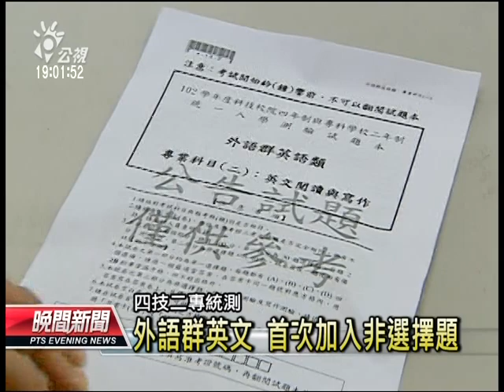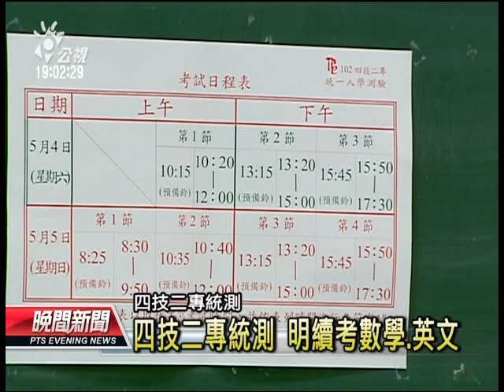20130504公視晚間新聞-四技二專今明統測 近15萬人報考